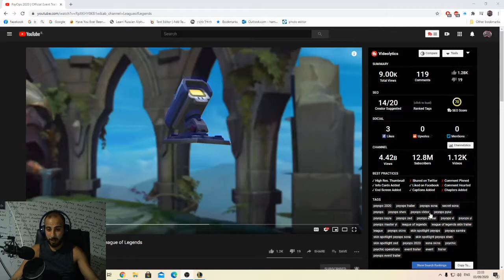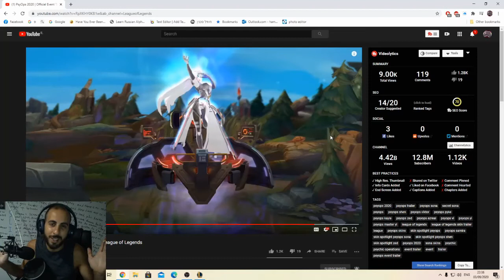PsyOps 2020 Reaction | Official Event Trailer - League of Legends